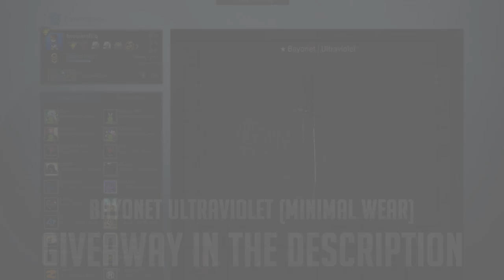LUCKED OUT! CS GO Stream Montage #50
NCS: The Best of 2016 [Album Mix]